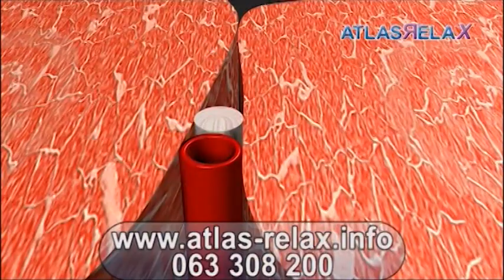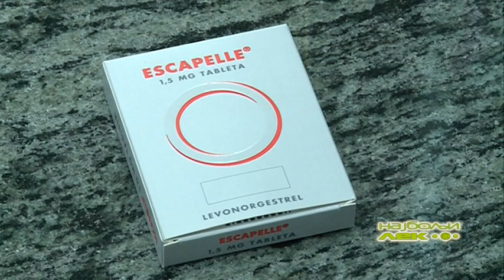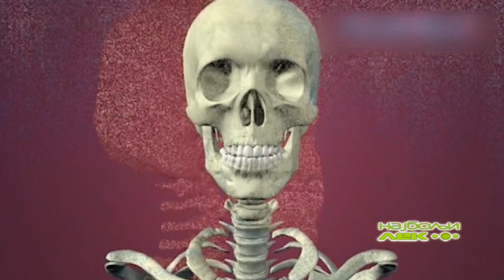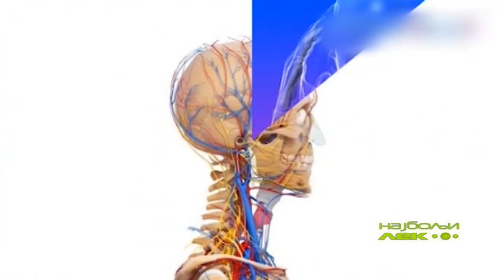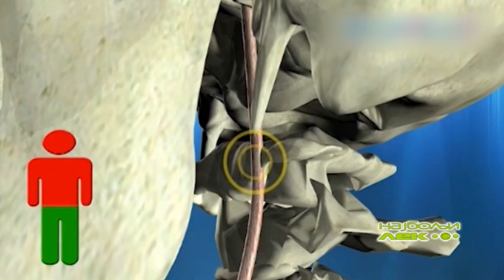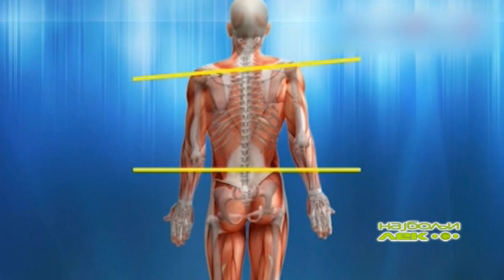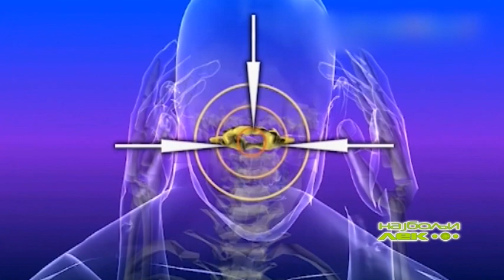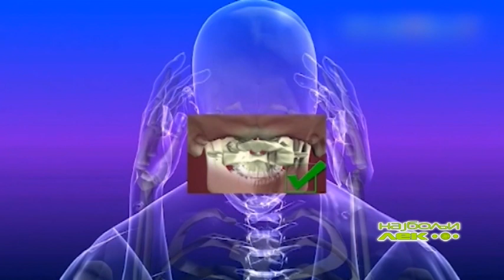Emisija "Najbolji lek"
Teme emisije su vakcinacija, autizam kao posledica vakcinacije, presna hrana, magnetna rezonanca MagMedika, tableta za dan posle-apoteka Tilia...
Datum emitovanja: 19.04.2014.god